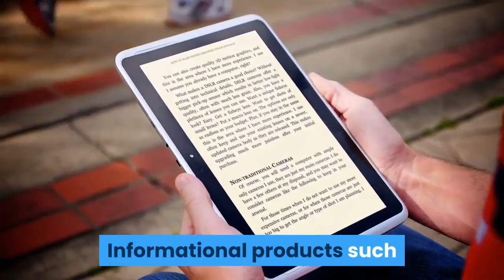How To Start A Home Based Business When You're Pressed For Time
In this video, we'll try to answer the following questions:

• Can you start a home business if you don't have a lot of time?
• What types of home businesses suit someone with a busy schedule?
• How do you manage a home business if you have a busy schedule?
• What are some resources that can help you save time?
• What are some time-saving home business products?